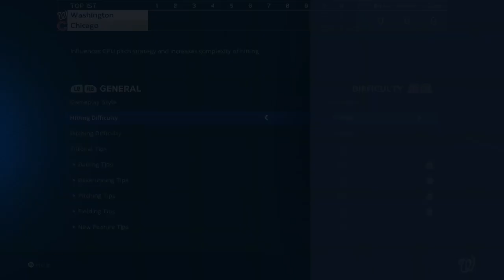MLB the Show 23 It's Draft Day - Nationals Rebuild 04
It's Draft Day! See who we acquire to help with the rebuild!